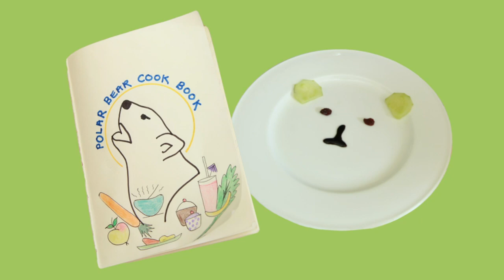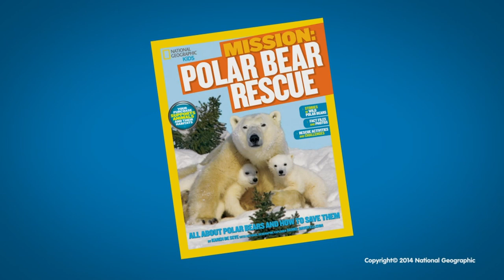Discovery Education Kids - Polar Bears Rescue 2016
Discovery Education Kids - Bears Rescue 2016
Polar bears live along shores and on sea ice in the icy cold Arctic. When sea ice forms over the ocean in cold weather, many polar bears, except pregnant females, head out onto the ice to hunt seals. Polar bears primarily eat seals. Polar bears often rest silently at a seal's breathing hole in the ice, waiting for a seal in the water to surface. A polar bear may also hunt by swimming beneath the ice.

In fall pregnant polar bears make dens in earth and snowbanks, where they'll stay through the winter and give birth to one to three cubs. In spring the mother emerges from her den followed by her cubs. During that time she will protect them and teach them how to hunt. The U.S., Canada, Denmark, Norway, and the Soviet Union signed an agreement in 1973 to protect polar bears.

Cheer enjoy!